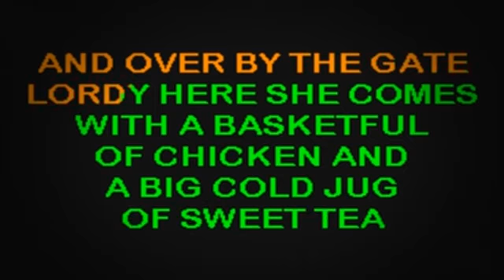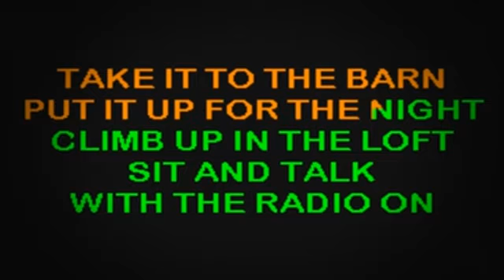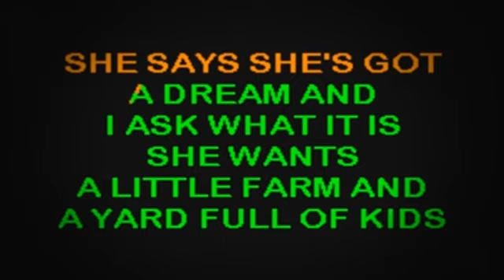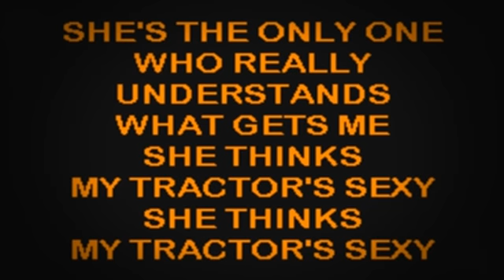SC2246 01 Chesney, Kenny She Thinks My Tractor's Sexy [karaoke]